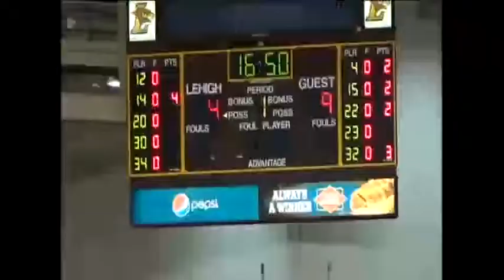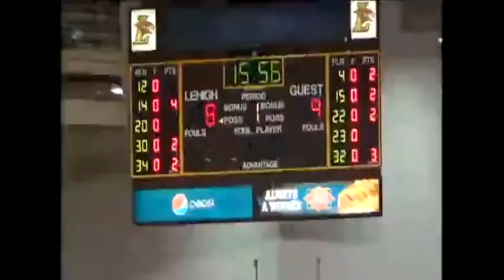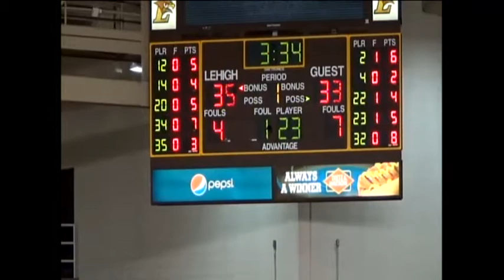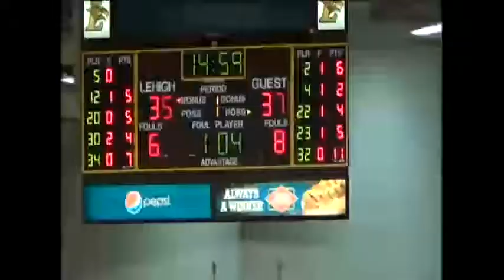DUQ@LEHIGH WBB 1st Half 2014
Olivia Bresnahan, #22 1st Half vs Lehigh